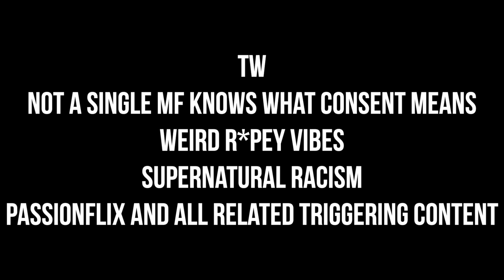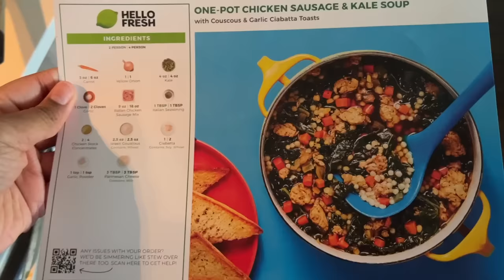PASSIONFLIX “TORN” IS FINALLY OUT AND I HATED IT, thanks | BAD MOVIES & A BEAT | KennieJD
~PRODUCTS USED~

FACE
ELF Halo Glow Liquid Filter Shade 5
ELF Came CC Cream in 425N and 540N
MILK Makeup Future Fluid All Over Cream Concealer in 17W
Saie Dew Blush in Spicy
Beauty Bakerie Flour Powder in Cassava
Kosas Cloud Set in Softly
Melt Contour and Bronzer Stacks

EYES
NYX Lift and Snatch Eyebrow Pen in Espresso
Ardell Professional 3D Faux Mink Lashes 853

LIPS
Colourpop x Snitchery Lip Pencil in Scene Queen
Pop Beauty Permanent Pout Liquid Lip Color in Violet

TIMESTAMPS
Disclaimer and Intro Rambles 0:00
Today’s Sponsor 1:20
Last Week on BM&B 3:35
Intro to Passionflix’s Torn 4:13
Movie Recap 7:59
Final Thoughts 25:44